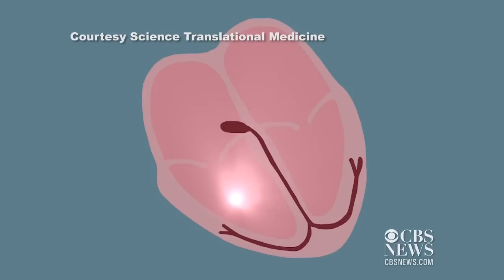New gene therapy procedure could provide pacemaker alternative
Researchers at Cedars-Sinai Heart Institute have developed a minimally invasive gene transplant procedure that changes heart muscle cells into cells that act like a pacemaker to keep the heart beating properly. Scientists say the procedure, currently being tested on animals, could be ready for clinical studies on people in about three years. CBS News' Bigad Shaban reports.